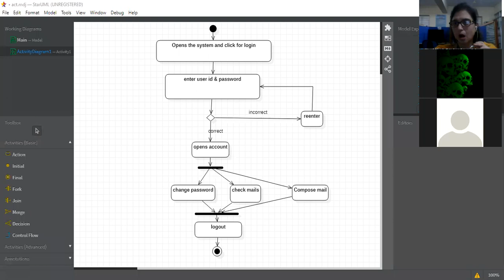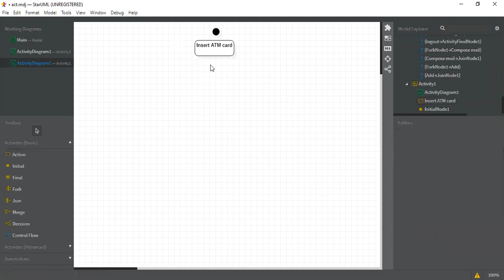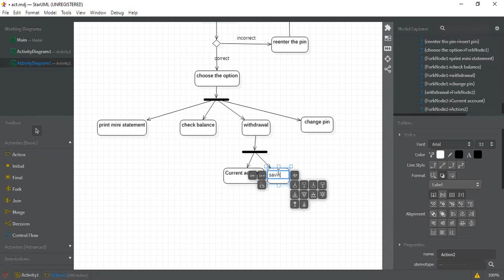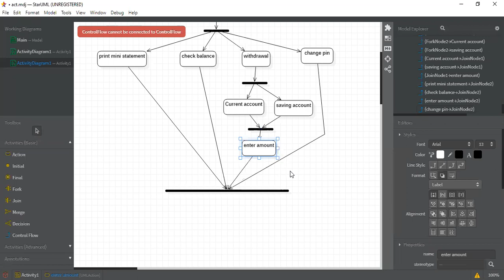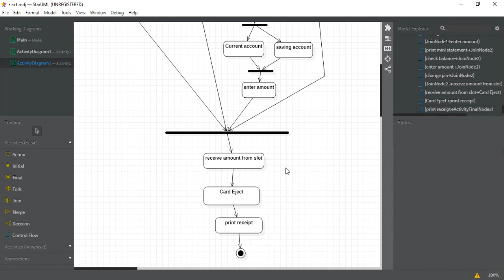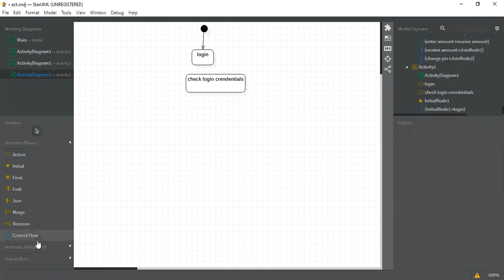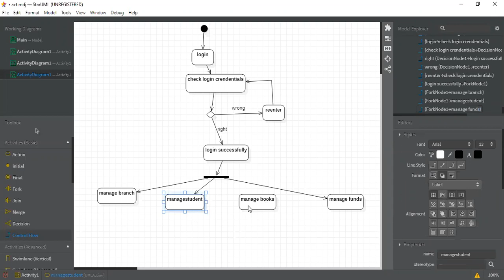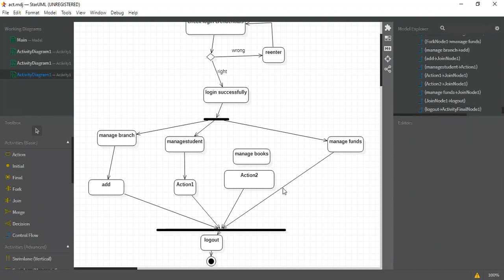ACTIVITY DIAGRAM PRACTICE IN STARUML OOAD LAB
ACTIVITY DIAGRAM PRACTICE IN STARUML OOAD LAB BY PROF ATI JAIN SAGE UNIVERSITY INDORE